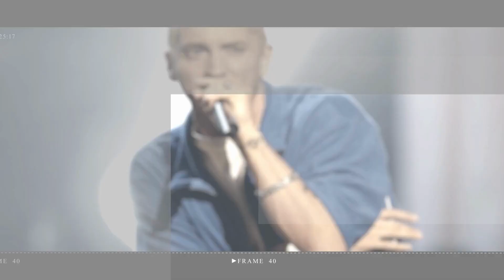Nadine Coyle attends 222 A Ghost Story to support Girls Aloud bandmate Cheryl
Cheryl made her West End debut in February and was supported by her Girls Aloud bandmates Kimberley Walsh and Nicola Roberts, however, Nadine Coyle was not present for press night

nadine coyle | nadine | coyle | nadine coyle accent | nadine coyle bake off | bake off nadine coyle | nadine coyle (tv actor)